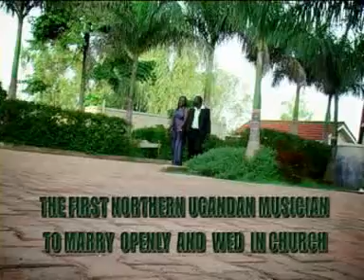,,,,,Gwok mar na by Obol Simple Man